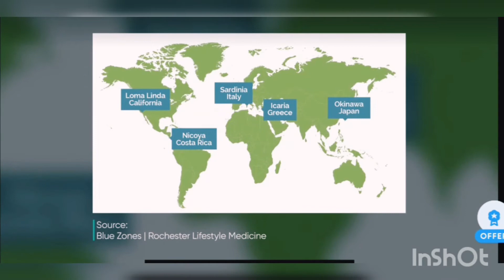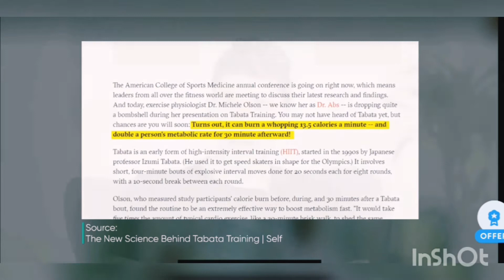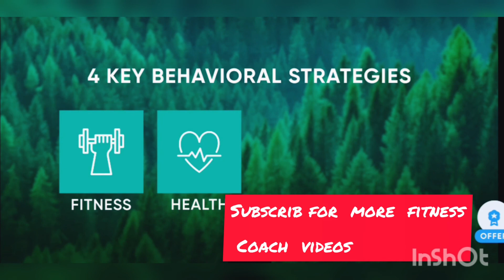How to avoid lazyness in exercise timings. exercise workout Part-3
Individual motivation – or the lack of it – is only part of the bigger picture. Money, parenting demands or even where you live can all be stumbling blocks, says Sniehotta. Tiredness, depression, work stress or ill family members can all have an impact on physical activity. “If there is a lot of support around you, you will find it easier to maintain physical activity,” he points out. “If you live in certain parts of the country, you might be more comfortable doing outdoor physical activity than in others. To conclude that people who don’t get enough physical activity are just lacking motivation is problematic.”